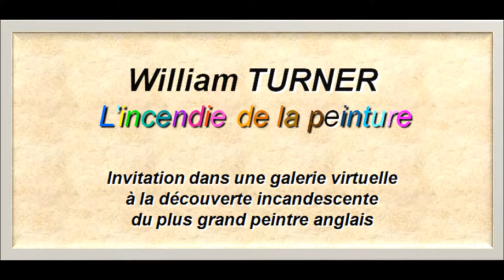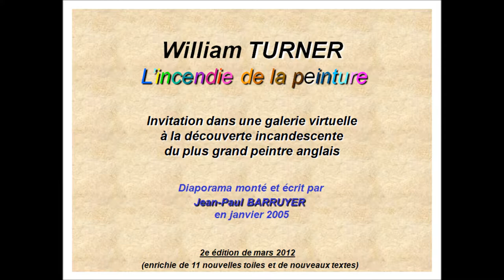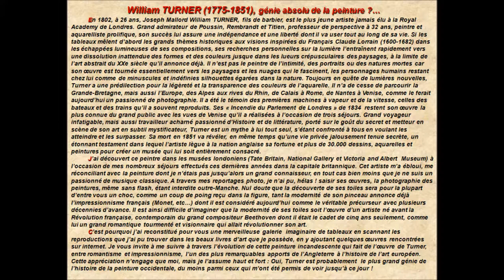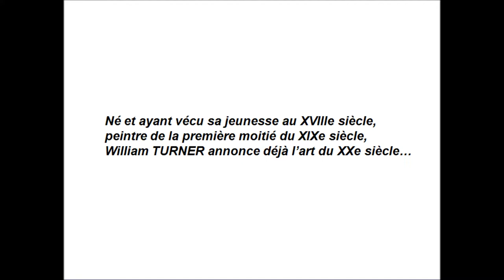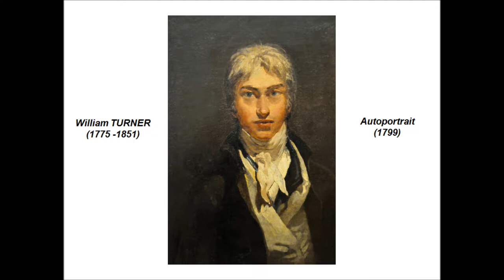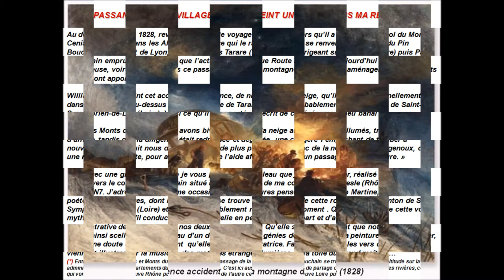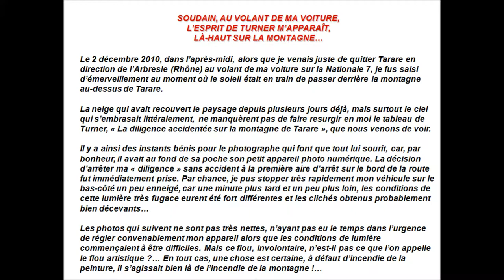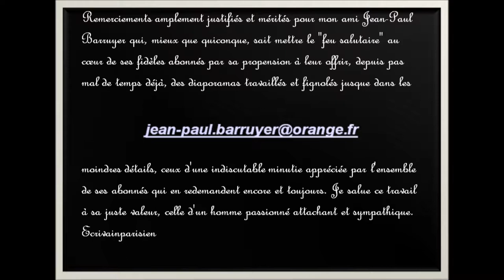William Turner, l'incendie de la peinture par J-P Barruyer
Visite d'un musée virtuel